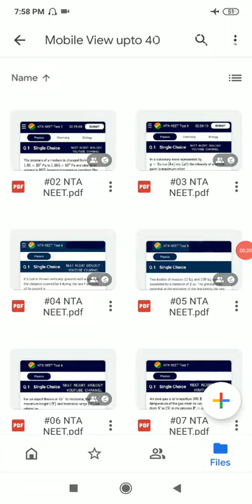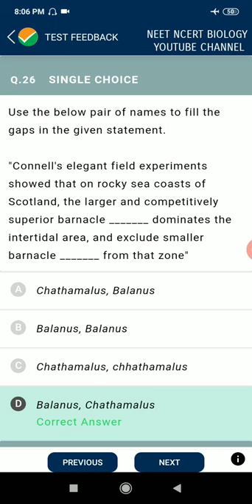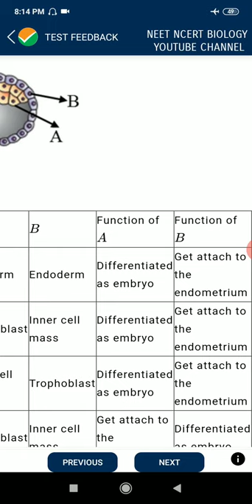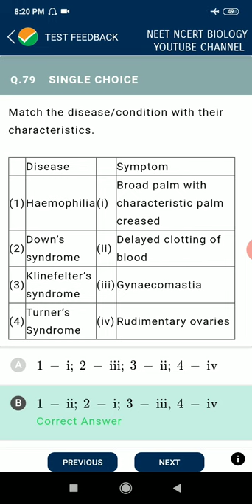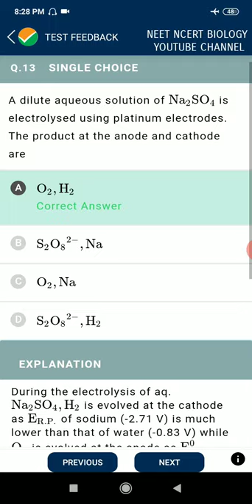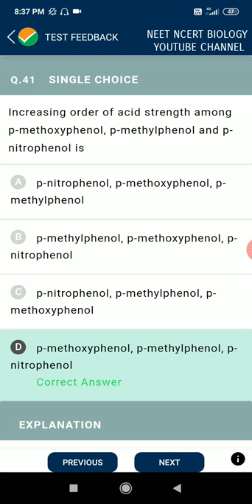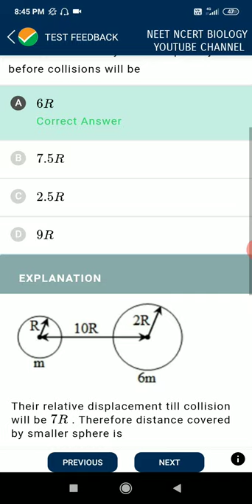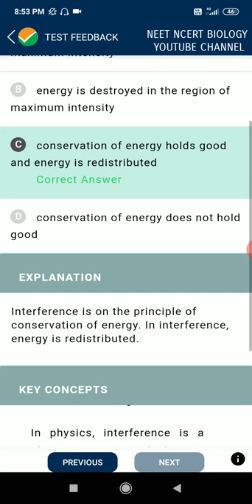#49 PCB All subject NTA ABHYAS for NEET 2020 Physics Chemistry Biology by National testing Agency